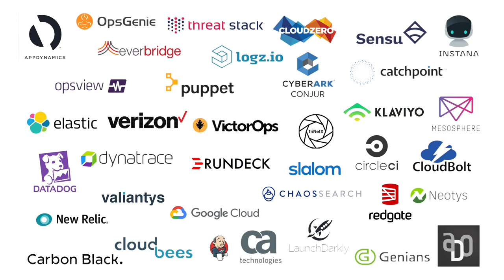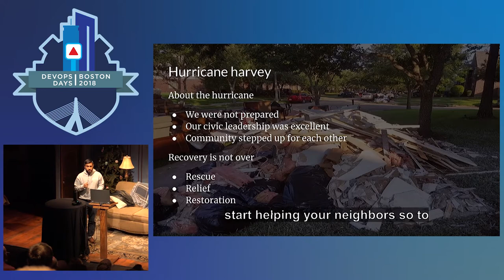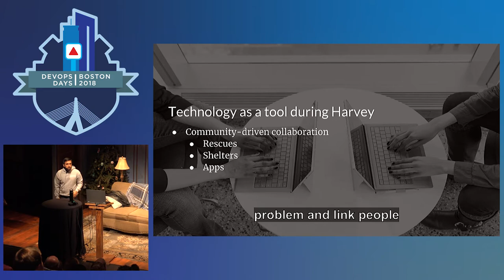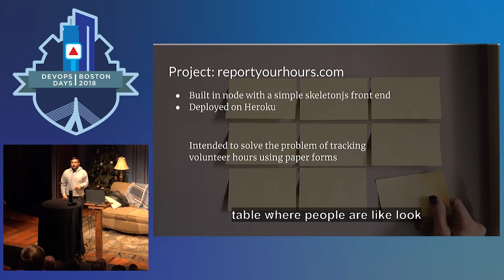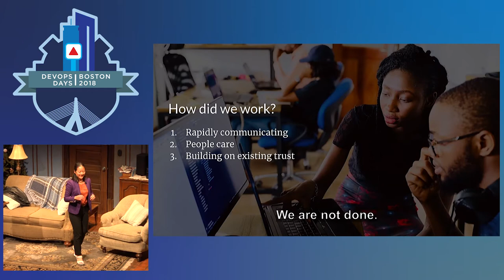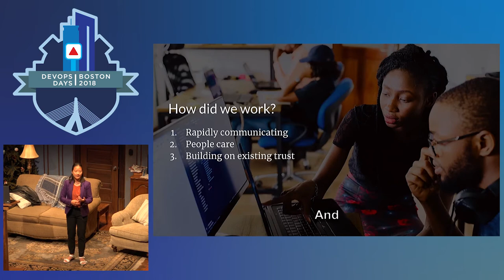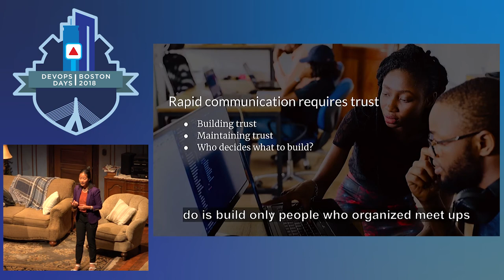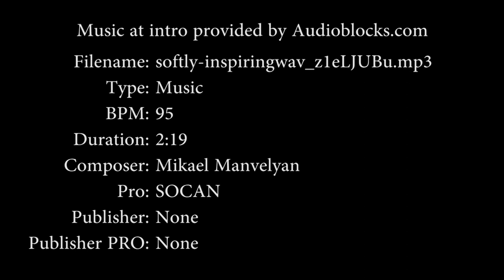DevOpsDays Boston 2018 - Lessons Learned from the Tech Community's... by Yulan Lin & Neeraj Tandon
DevOpsDays Boston 2018 - Lessons Learned from the Tech Community’s Response to Hurricane Harvey by Yulan Lin & Neeraj Tandon

During and after Hurricane Harvey, people from all over the world mobilized to help, including many technology professionals. This talk will discuss challenges and lessons learned from the chaotic first week of participating and organizing Houston’s tech response. We had to create flexible structures that allowed us to rapidly respond to changing needs, unpredictable volunteer capacity, and knowledge bottlenecks.

We created ways of rapidly disseminating information, even when our point people were stuck in meetings all day. We made on-the-fly decisions about who to add to teams and who to give write access to and needed to trust each other to make good decisions. Teams had to work together with people they had never met, and we needed ways to help people quickly on-board and take ownership of problems. By telling our story, we hope to share our story and the lessons that are applicable to leadership and structures beyond disaster situations.